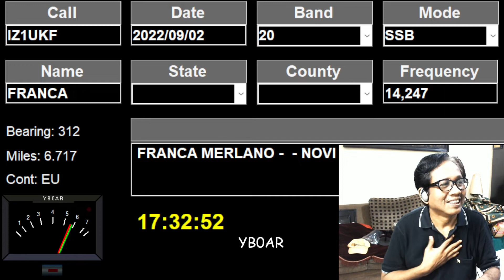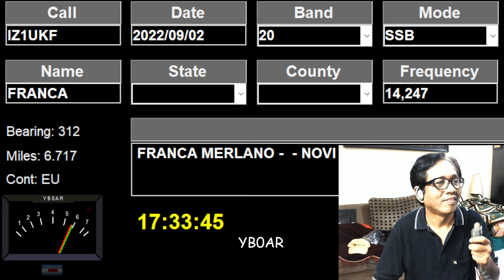ham radio live stream cq 20 (IZ1UKF YL Franca)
ham radio live stream cq 20/40